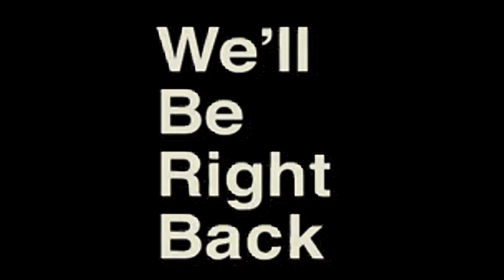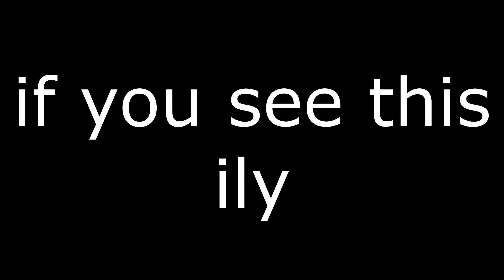I WENT INTO THE *NEW* RUSH 3V3 EVENT WITH RANDOMS AND NO ONE COULD GUARD ME! NBA 2K21 Funny Moments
* Socials *